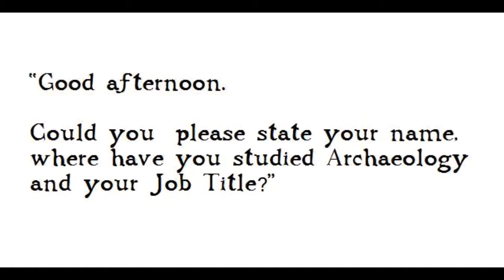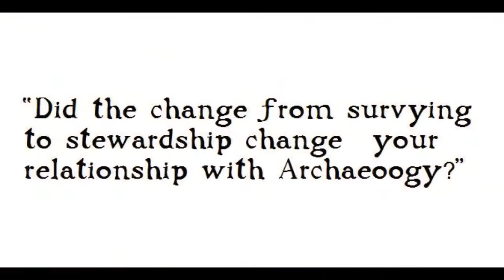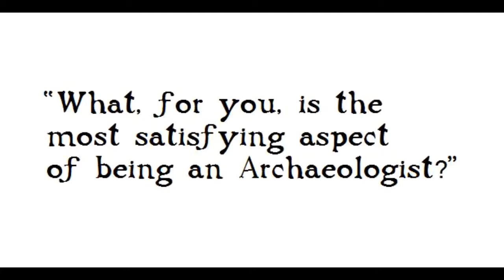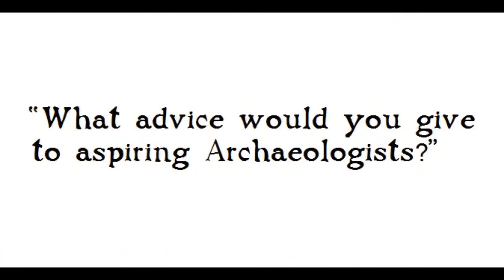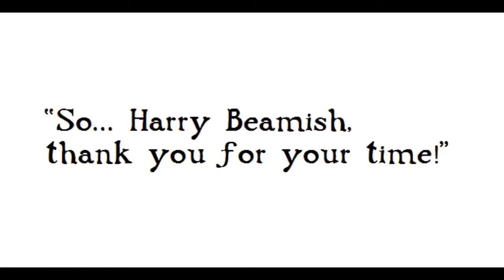Meet the Archaeologist: Harry Beamish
Welcome to Meet the Archaeologist! In this series we'll be interviewing archaeologists from different places, backgrounds and specialities in order to better understand what it's like to be an archaeologist.